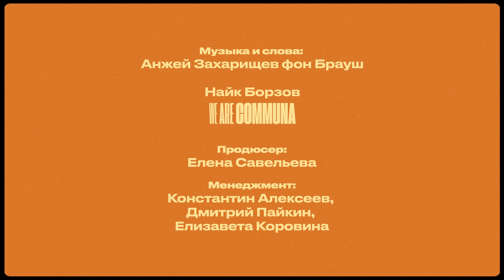Найк Борзов — Дачные велосипедистки (премьера клипа!)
Новый трек «Дачные велосипедистки» уже в сети!

Песня: Анжей Захарищев фон Брауш, лидер группы «Оберманекен»
Мастеринг и микширование: Максим Богоявленский
Лэйбл: Universal Music
Продюсер: Елена Савельева
Менеджмент: We are communa, Константин Алексеев, Дмитрий Пайкин, Елизавета Коровина
Съемочная команда: PrimaFilmCrew
Режиссер: Кирилл Островский
Оператор: Кирилл Мягков
Механик камеры: Владислав Корольков
Осветители: Артур Емельянов, Артем Голдобин
Монтаж: Сергей Арчаков
Администратор: Анастасия Гриценко
Визажист: Екатерина Платонова
Художники по костюму: Анна Менщикова, Алиса Филиппова
Актеры: Виолетта Большакова, Юлия Аверичева,
Анжей Захарищев фон Брауш
Декоратор: Катя Ригина
Кастинг директор: Анна Прокопьева
Водитель: Леонид Колотыгин